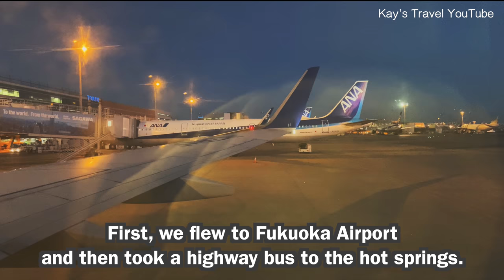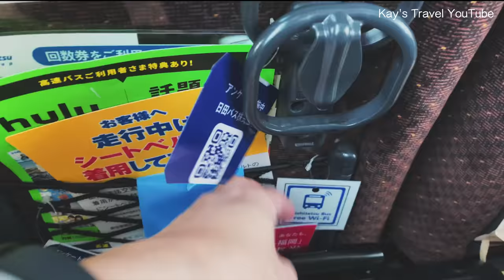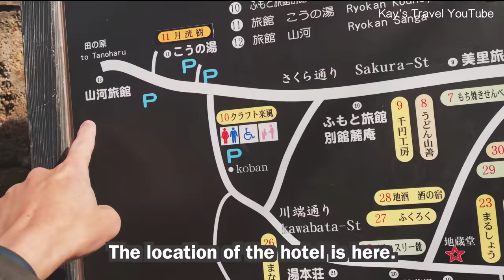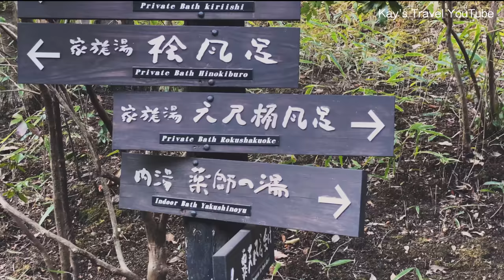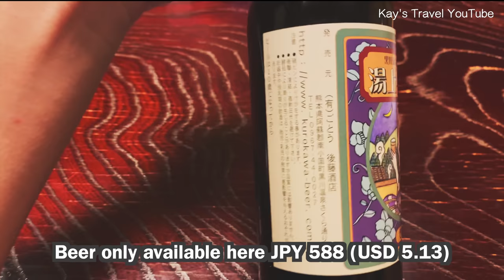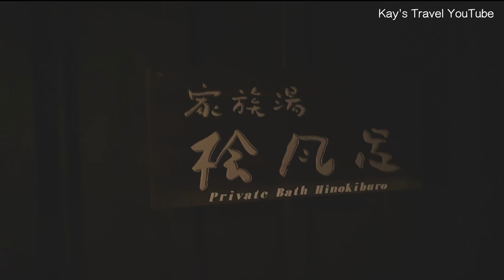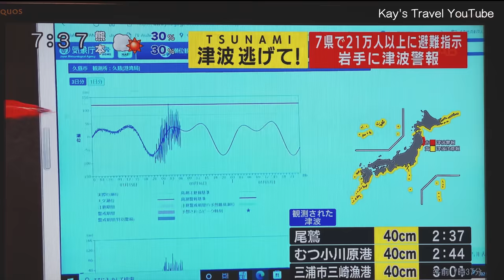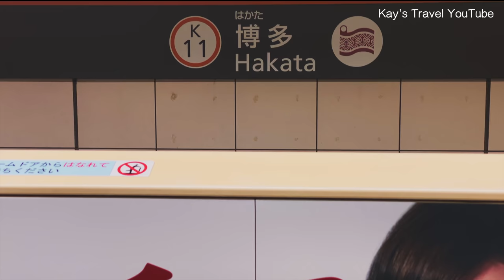Visiting beautiful Japanese hot springs ♨️ | Kurokawa Onsen | Ryokan Food 🍻 | Hot springs in Japan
Hello I am Kay.

This weekend, I went to Kurokawa Onsen hot springs in Kumamoto Prefecture.
It is very nice to go to a hot spring in the cold season.